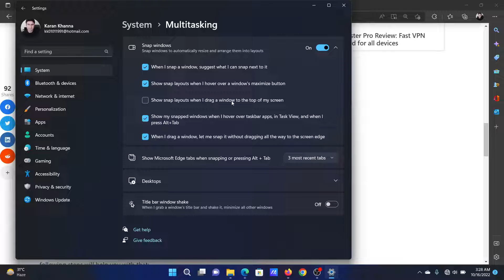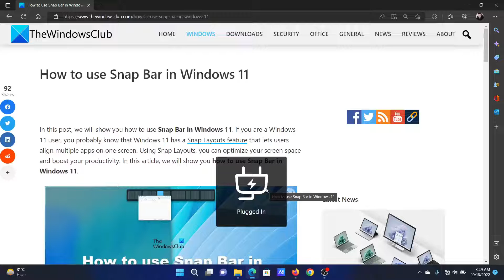How to use Snap Bar in Windows 11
In this guide, we will show you how to use Snap Bar in Windows 11. If you are a Windows 11 user, you probably know that Windows 11 has a Snap Layouts feature that lets users align multiple apps on one screen. Using Snap Layouts, you can optimize your screen space and boost your productivity. In this tutorial, we will show you how to use Snap Bar in Windows 11.

Timecodes:
0:00 Intro
0:19 Procedure through Settings